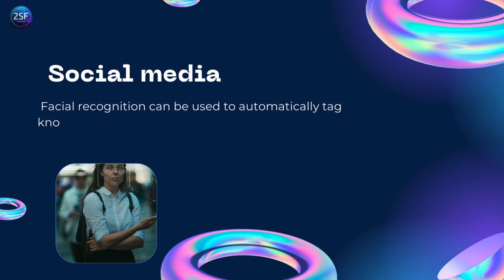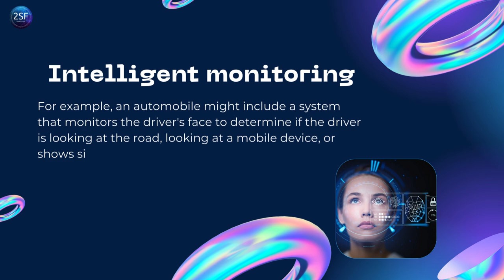Fundamentals of Facial Recognition 2024